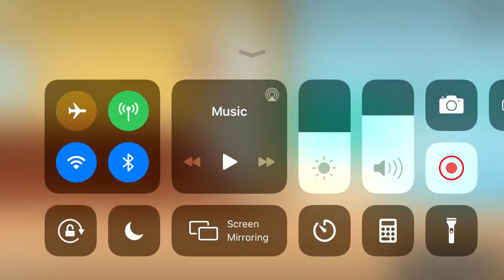Sonic the hedgehog 4 ep 2 labyrinth at absolute zero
Welcome back to sonic the hedgehog 4 ep this was the worst level in the game I absolutely hated it and it took be a couple tries to get this video to work